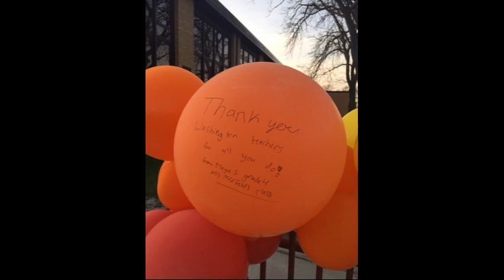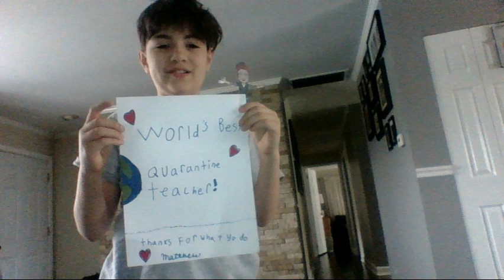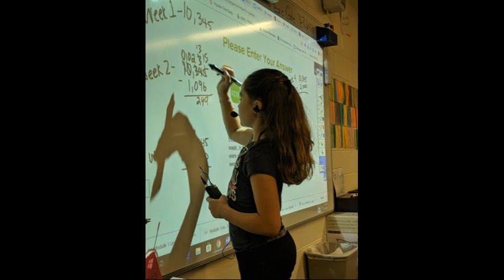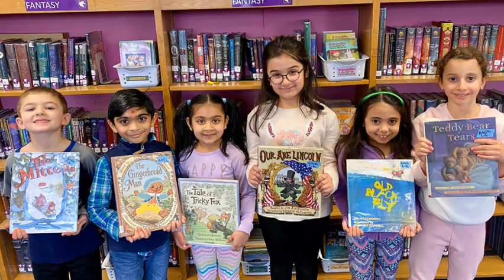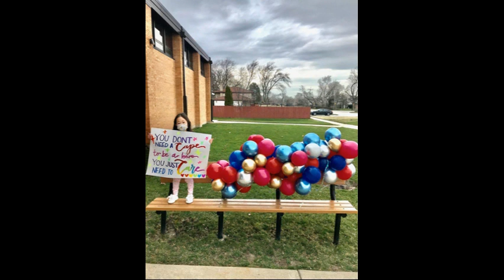Teacher Appreciation 2019 2020